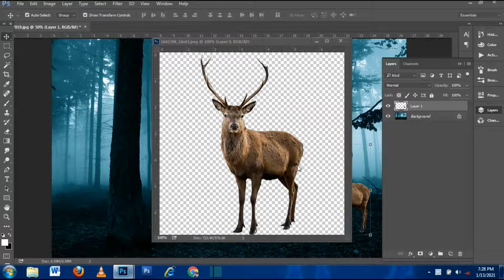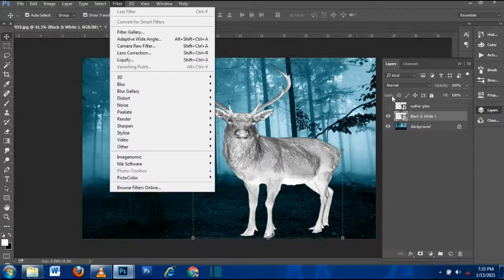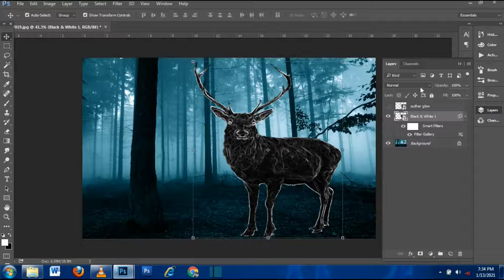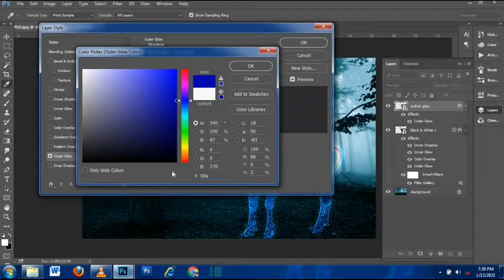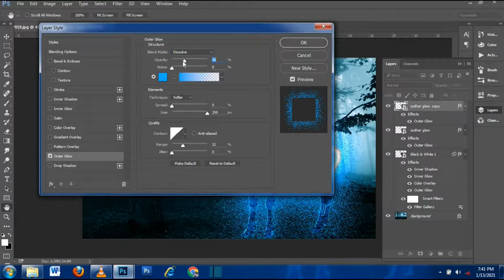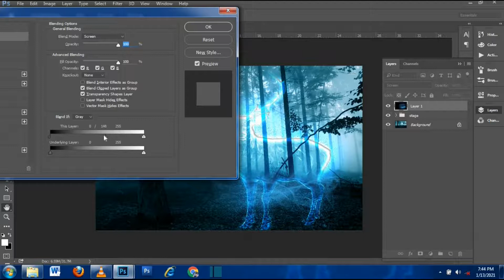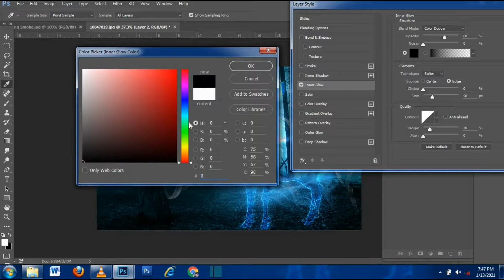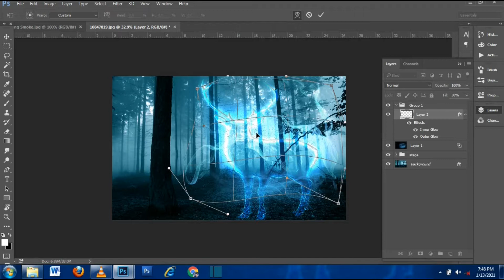Photoshop: The PATRONUS Effect from Harry Potter! “Expecto Patronum!”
Photoshop CC 2019 tutorial showing how to recreate the look of a corporeal Patronus from the Harry Potter movies. In the lore of Harry Potter, a Patronus is basically a guardian which acts as a shield between you and evil spirits know as Dementors.